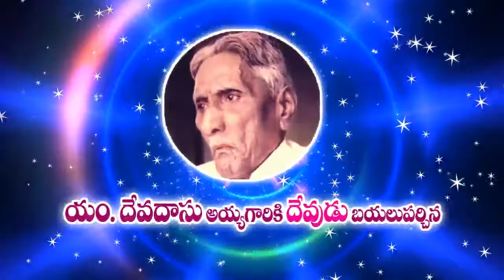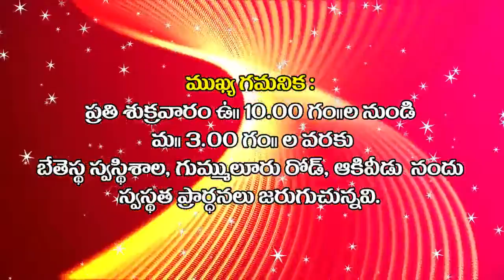Bible Mission meetings at Akividu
Video from rkarem - Bible Mission meetings at Akividu